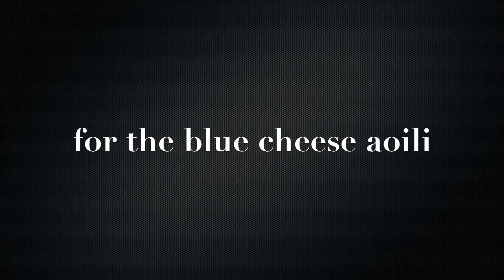Buffalo Chicken Sandwich with Blue Cheese Aioli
Here's a second dinner from the breaded chicken breasts we made the other night- Buffalo Chicken Sandwiches with Blue Cheese Aioli.  Buy a good bakery baguette.  It's worth it.  Take a short cut with bottled Buffalo Sauce and put a few minutes into making a delicious blue cheese aioli to melt on a toasted baguette.